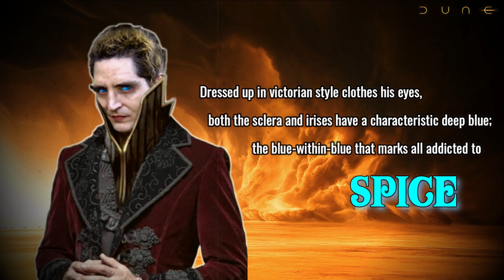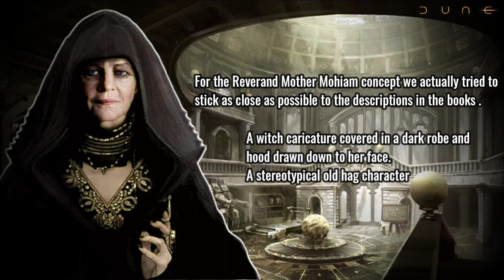DUNE (2020) - Baron Harkonnen, Piter de Vries, Glossu Rabban, Mother Mohiam Concepts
Dune 2020 Villain Concepts

0:00 Villains of Dune Intro
1:13 Piter de Vries Concept
2:50 Glossu Rabban Concept
4:56 Mother Mohiam Concept
7:12 Baron Vladimir Harkonnen Concept
9:39 Upcoming Video Preview: X-Men of the 1960's

Inspired by David Lynch's cult classic movie Dune from 1984 and the character descriptions from the groundbreaking Frank Herbert novel Dune, we have created some awesome concepts for the villains of the upcoming DUNE movie. This is how we imagined, the main antagonist in the new Dune movie could look like!

Dune Story